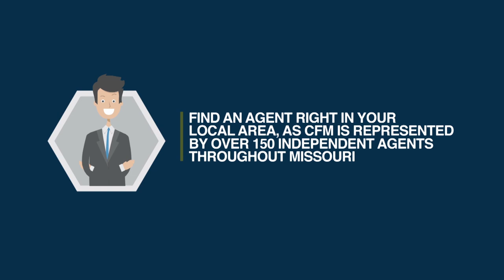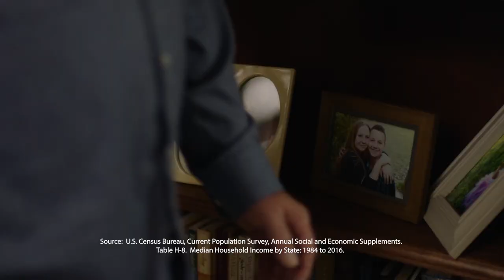This Week in Missouri Politics - August 26, 2018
New Labor and Industrial Relations Commission Chairman Robert Cornejo joins the show to talk about his appointment and legislative career, followed by Keith Willis, Jeff Mazur, Rep. Jean Evans, and HRCC Director Casey Burns on the panel.